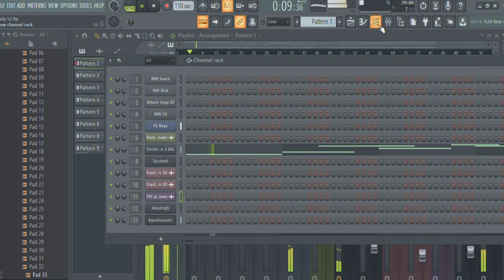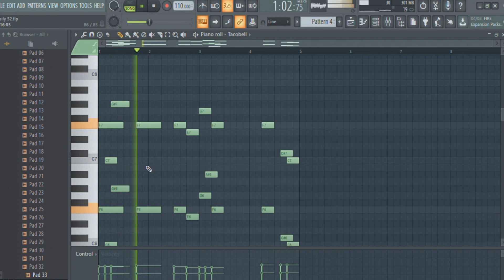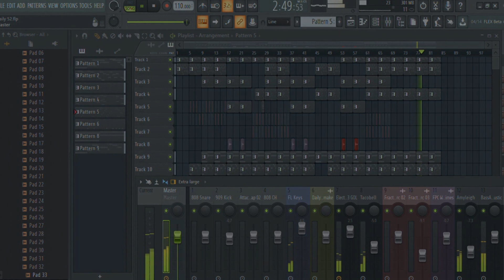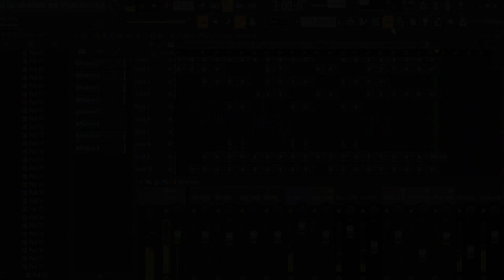Copyright Free Track # 52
Free Music for your YouTube videos.